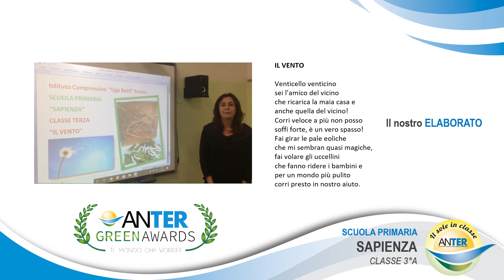Scuola Primaria Sapienza - Classe 3°A - Fermo - FM